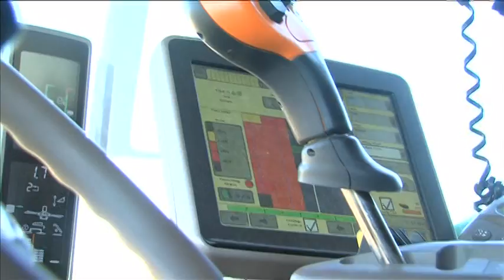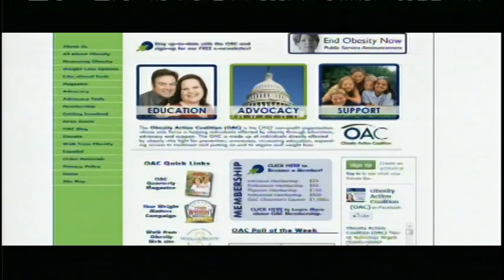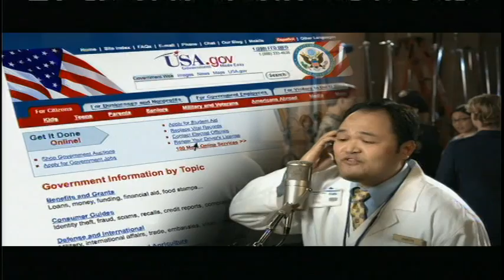EXIN Interview on WIWU Nov 2015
Carol Brown & Lauren Shaw promoting EXIN